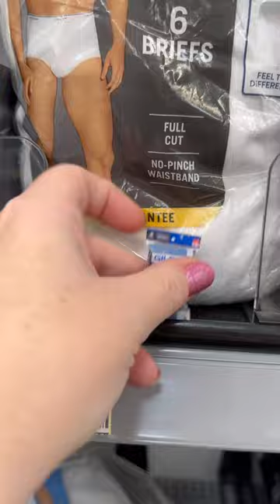Mini Shopping For Dad!